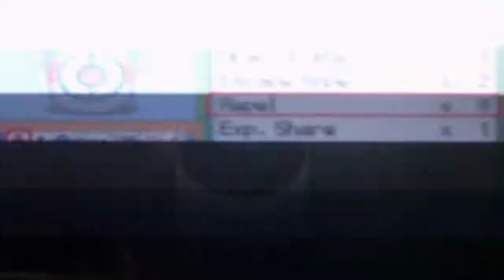GiantGrotle Moment #64 - Back When I Still Did Side Bars!